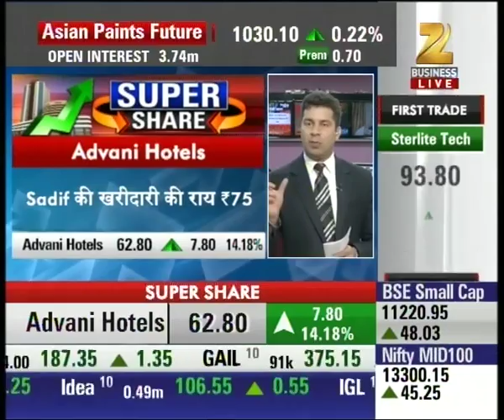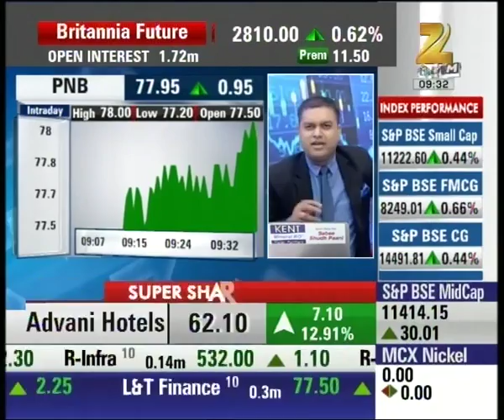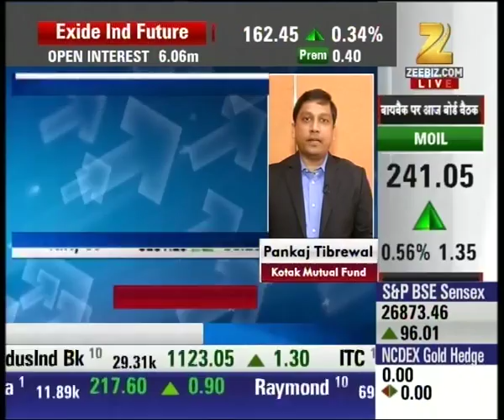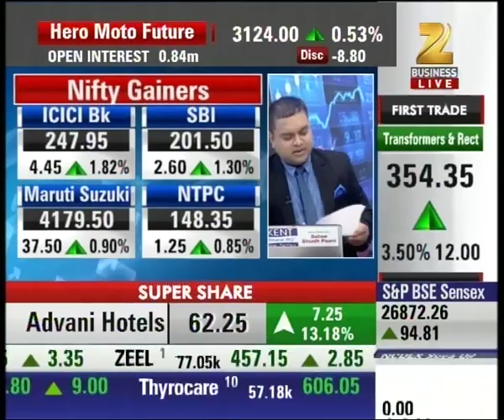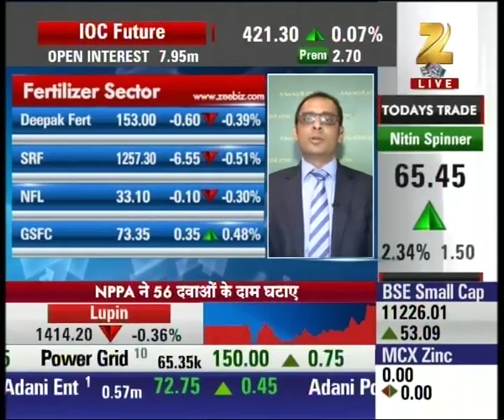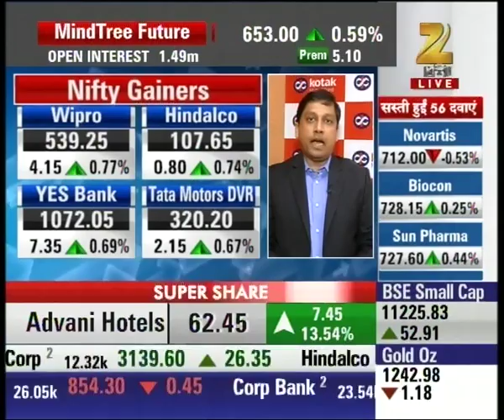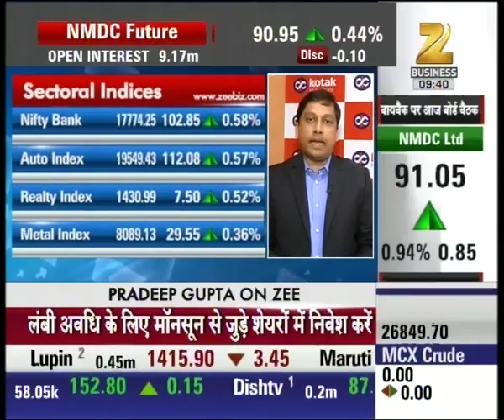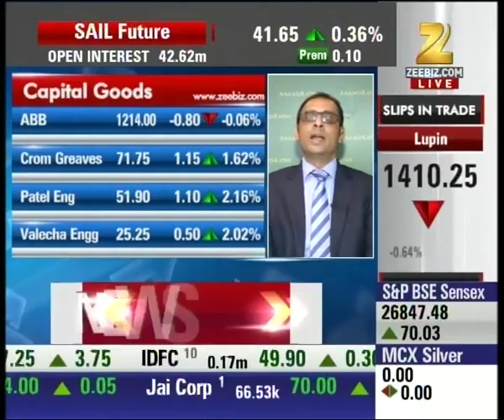Advani Hotels is suggested for buying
Advani Hotels is currently trading at 60 with 9.09% hike. Watch complete news story of Super Shares and stay updated with the latest trends and statistics in the stock market, commodity market and share market!